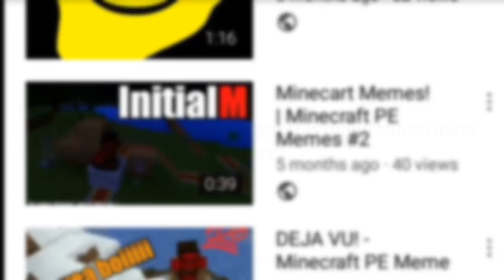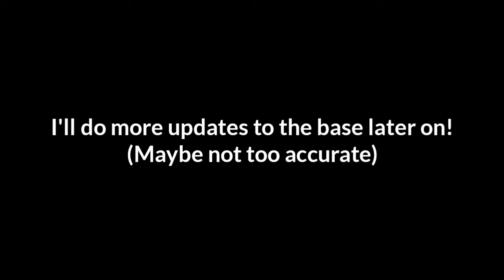30 Subscribers Special! || Underwater Subnatica Base in Minecraft! (Seamoth, Fabricator, Radio)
I'm very happy and very thankful to you guys that have been supported me from the past 10 months!